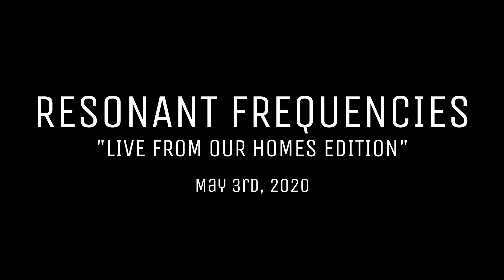rf027 02 Need for Storms • pixelpusher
Part of a "live from home" show, where musician and video artist were performing in their homes, mixed in the cloud, and streamed live.

Resonant Frequencies is a monthly open mic night specifically for Experimental Electronic Musicians and Composers, accompanied by live Visual Synthesis with a focus on real time generation and performance. Within that framework we welcome all genres of music and visuals: West Coast School, Noise, Ambient, Illbeint, Beats, Glitch, Musique Concrete, Drone or your own unique style.

Resonant Frequencies exists to promote community - what better way to do that than getting together, creating sights and sounds while sharing ideas and making connections? Collaborations are encouraged.